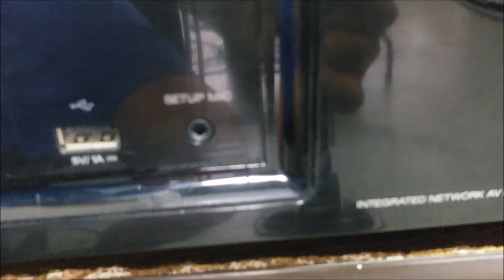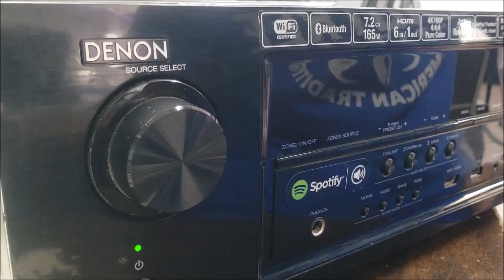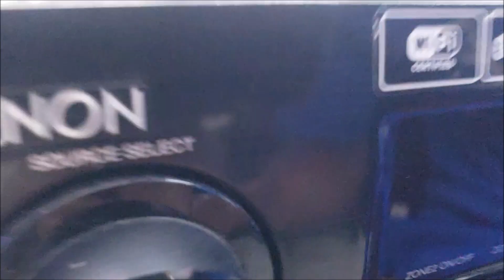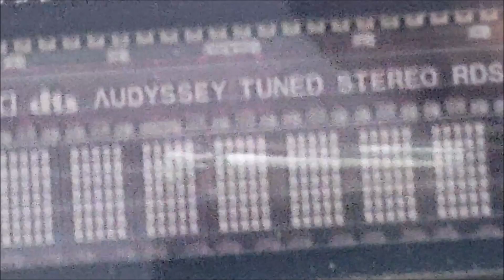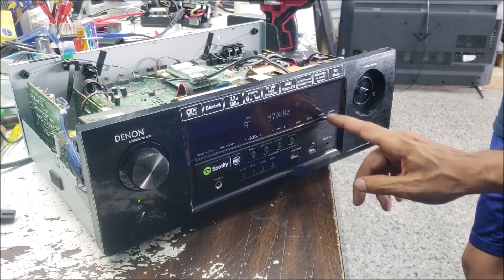DENON AVR S700W AV receiver no display